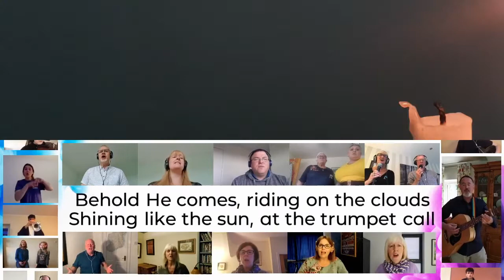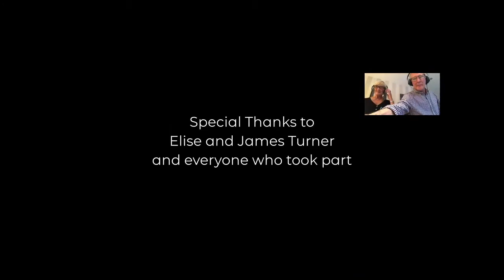Daily Candle 71 - Sunday 31st May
You'll need all your fingers AND toes... today we're counting faces, celebrating creativity and singing bigly!  Stop for a minute - light a candle - say a prayer.  Join us every day from 6pm